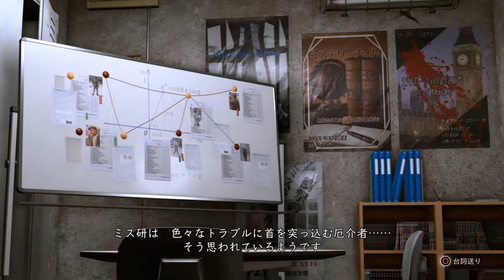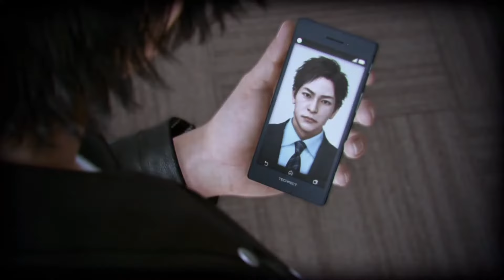そんな言葉かけられたら惚れちまうじゃねぇか！！！【ロストジャッジメント】【LOST JUDGMENT】＃8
PS4版「ロストジャッジメント」をプレイします！
八神探偵モテモテならそろそろ真冬さんをキープしておくのやめろｗ